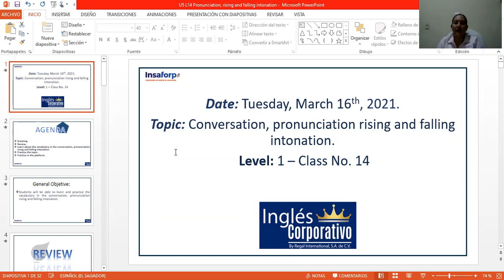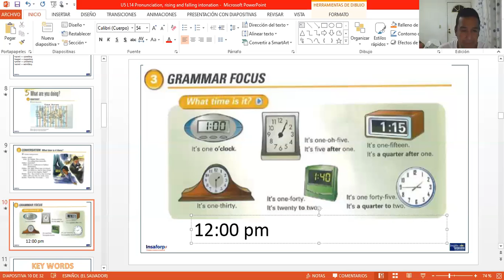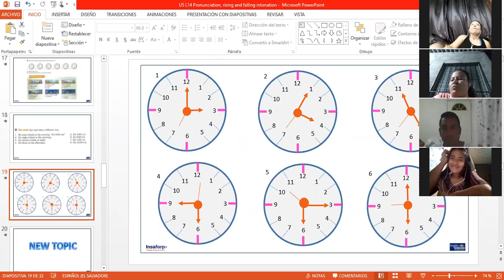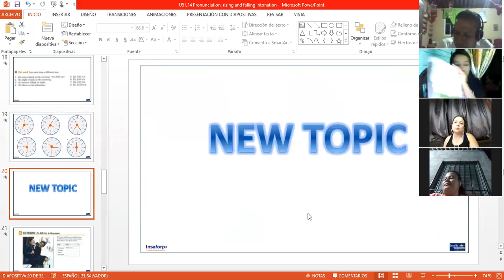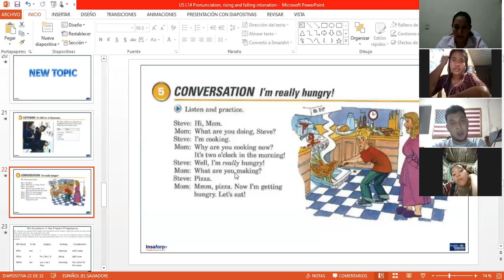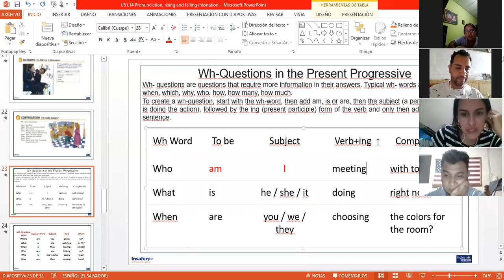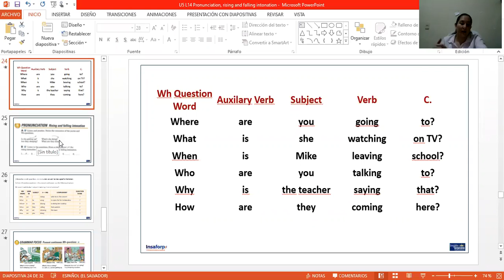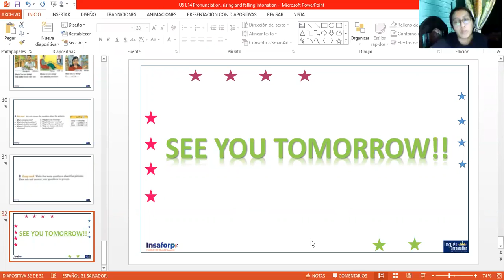Ingles Corporativo- Day 14 P1-03-8-9-PM-02-21-206 wh-words present continuous